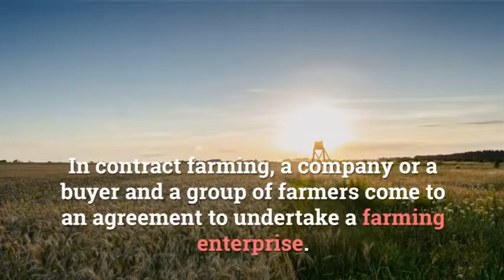MAA Integrators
Video from k s ashok kumar